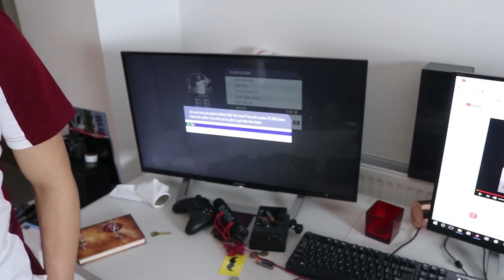INSANE TOTY DISCARD CHALLENGES w/ W2S & CALFREEZY!!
TOTY DISCARD CHALLENGES w/ W2S & CALFREEZY!! (FIFA 18)